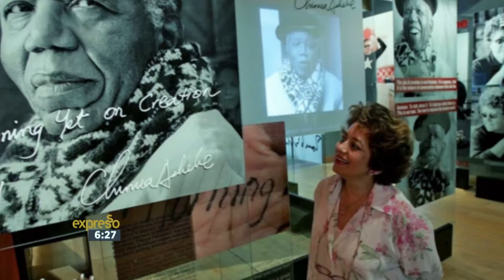Iziko Museum’s In_Herit Festival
September is Heritage month and the Iziko museums of Cape Town are offering a wide diversity of activities, workshops and cultural experiences to help South Africans to get in touch with their roots.